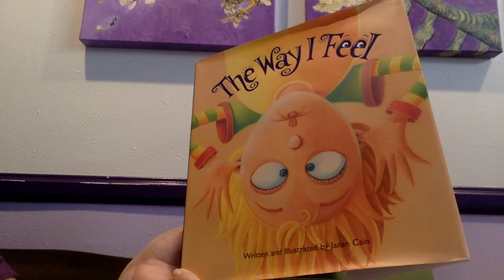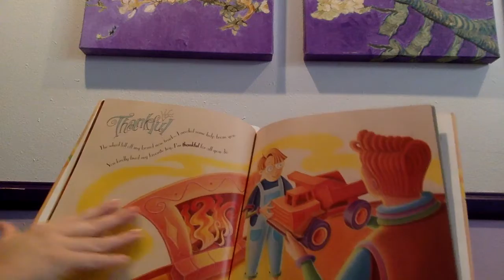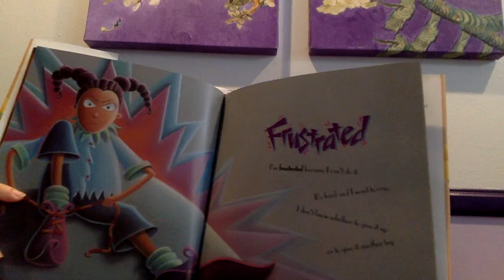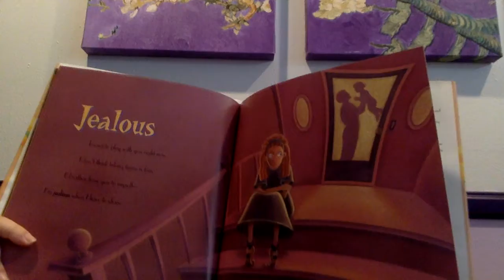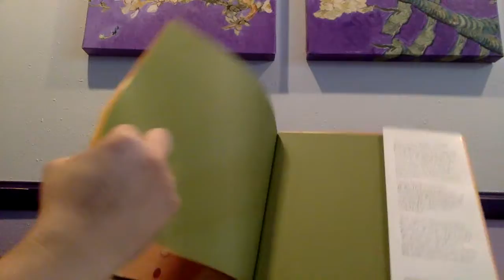TAS ECEC- Storytime- The Way I Feel